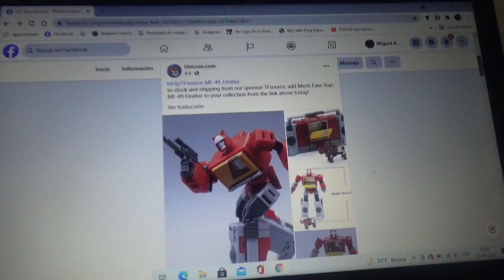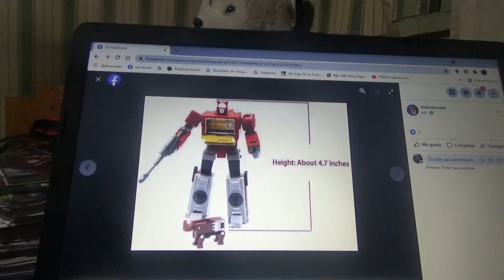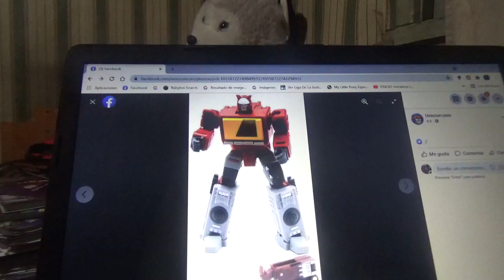1eras imágenes de Transformers MF 49 Emitter(Blaster)